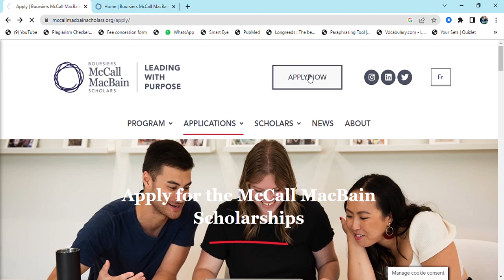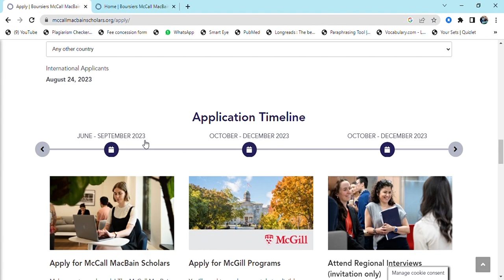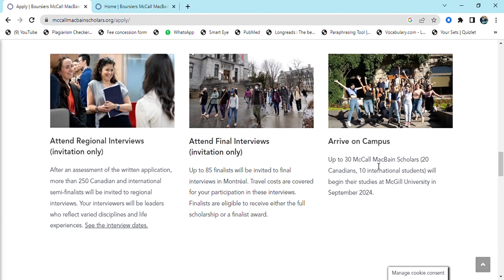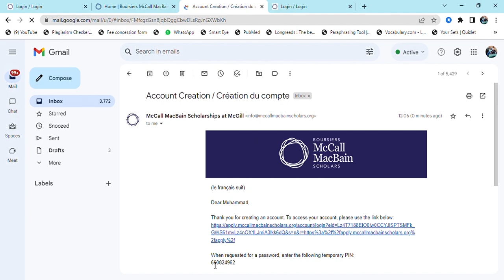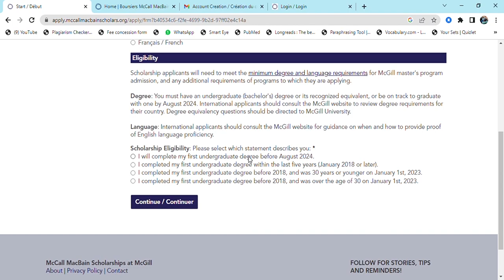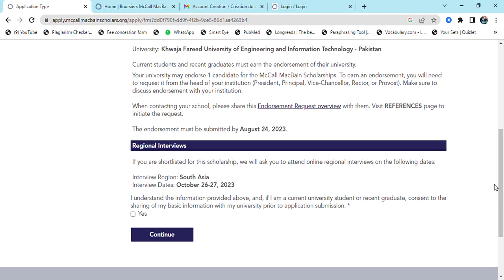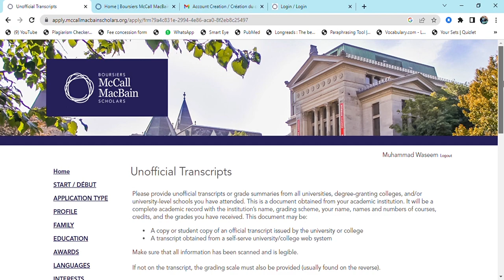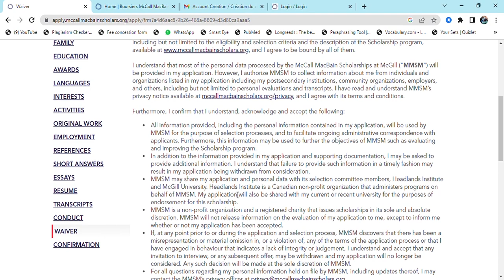Fully Funded Scholarship in Canada | McGill University - McCall MacBain Scholarship | Without IELTS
Fully Funded Scholarship Program For International Students In Canada | Mccall Macbain Scholarship 2024

Today I will be sharing with you information about the fully funded scholarship program for international students in Canada to study for their degree program. With the Mccall Macbain scholarship program 2024, international students can study at one of the universities of Canada.